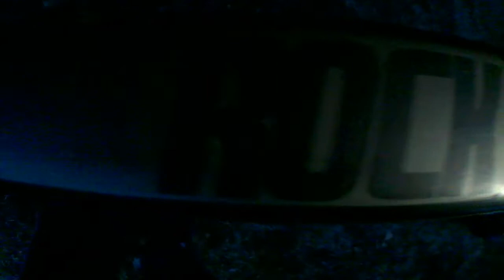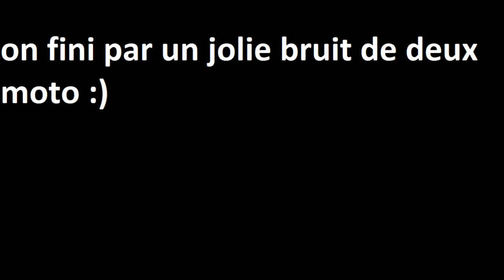vtt// urbain// saut//et jolie bruit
je likerais vos commentaire pour vous montre que je les lit